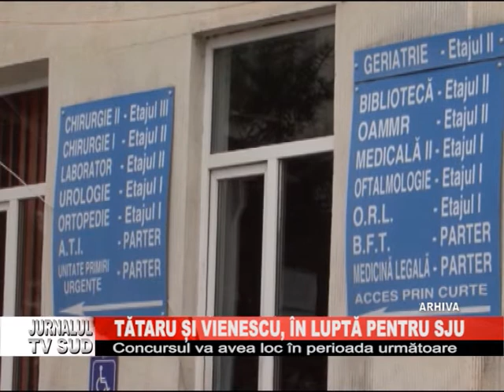Tataru si Vienescu, in lupta pentru SJU